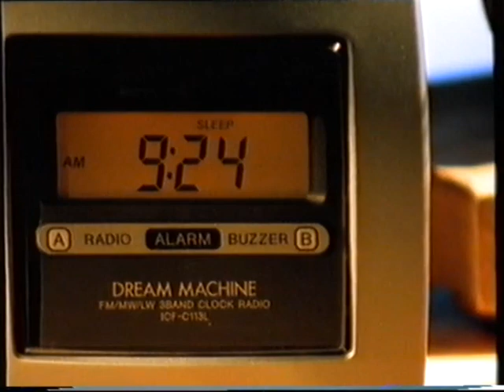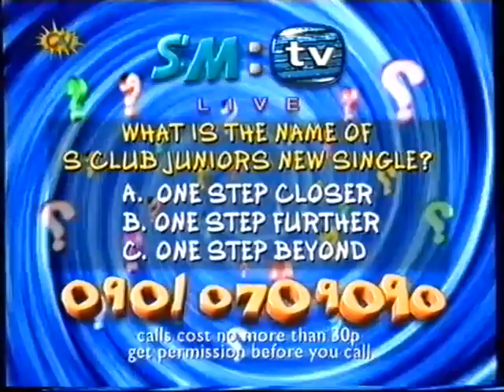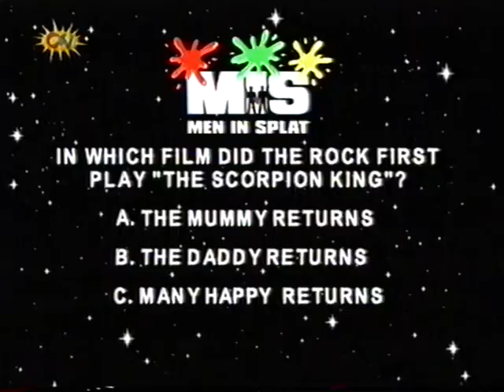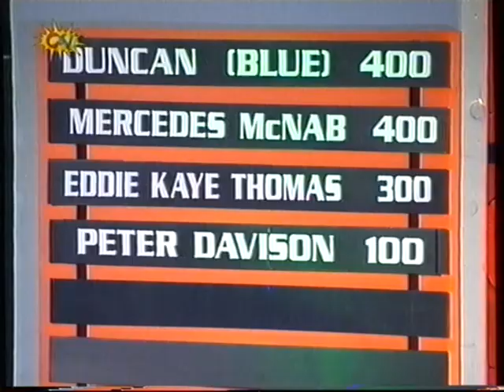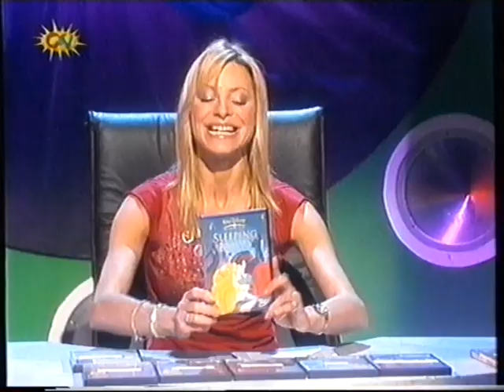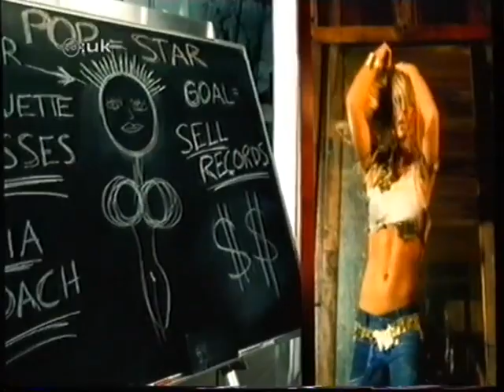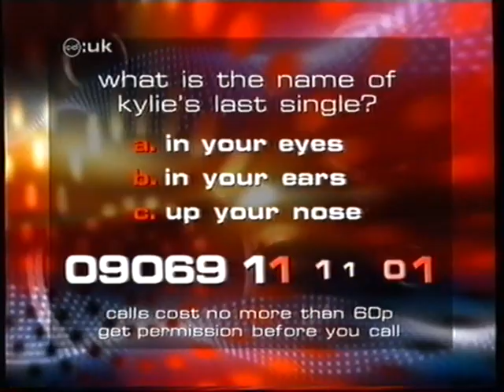SMTV/CD:UK - H and Claire's First Show (ITV1, April 13th 2002)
H & Claire commence a 6 month stint alongside Brian and Tess
and many a recycled feature.

Including the rather ill-judged sketch "Casually - The Clinic".

(Copyright Blaze/Mitre)